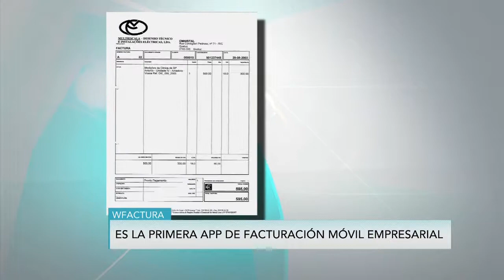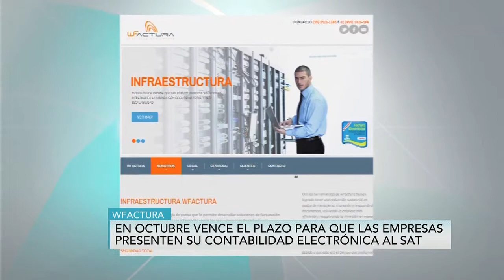La app que te permite facturar en tiempo real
Wfactura es una empresa que provee facturas autorizadas por el SAT y ha creado la primera aplicación de la facturación móvil empresarial para cualquier tipo de plataforma, detalló Omar Gutiérrez director general de la empresa.